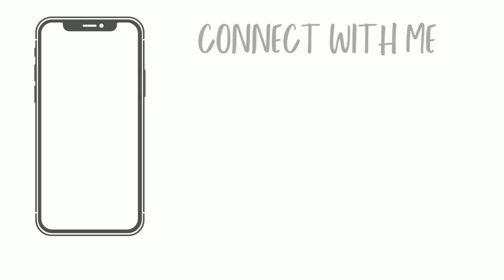WE HAD TO LEAVE BABY PIKA BEHIND...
sl